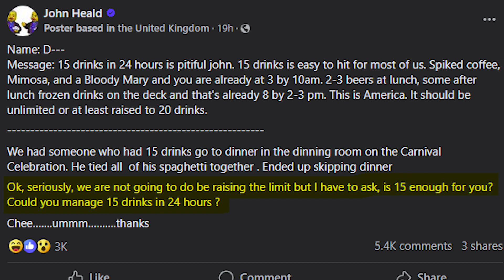Cruise News **NO PERKS FOR YOU?** TOP 3 Cruise News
OUR AMAZON STORE

MY CRUISE ESSENTIALS from Amazon

Cruise Power Strip No Surge Protector
Travel Power Strip
Magnetic Hooks
Mattress Bed Topper King
Cruise Luggage Tags for Royal Caribbean & Celebrity Cruise
Cruise Luggage Tags for Princess
Towel Bands (4 Pack)
MIRA 2 Pack 17 Oz Insulated Stainless Steel Water Bottles
Leak-Proof 16oz Reusable Coffee Cup or Water Bottle
SinkSuds Laundry Detergent
Columbia Men's Long Sleeve Shirt UPF 50
Women's UPF 50+ Wide Brim Roll-up Straw Sun Hat Sun
iWatch Adapter for holding a Princess Ocean Medallion

These are my top 3 cruise stories of the week - these are stories that I picked out from my daily cruise shorts and they are the most popular shorts with the most feedback that I  expand on the details of each story!

1) Fugitive CAUGHT!
2) NO PERKS?
3) NOT ENOUGH ALCOHOLIC DRINKS?

Cruise News **WHY DON'T YOU HAVE THIS?**

However, there is no extra cost to you.

These purchases do help the channel and allow us to grow the channel.

This video is strictly for entertainment purposes and the views expressed by Jayson Judson and or on this channel should be taken as such and should not be taken as fact.

Please consult a travel agent or the cruise line before making any decisions regarding your cruise vacation.

00:00 Introduction
00:14 Fugitive CAUGHT!
01:23 NO PERKS?
05:13 Beverage Package Change?